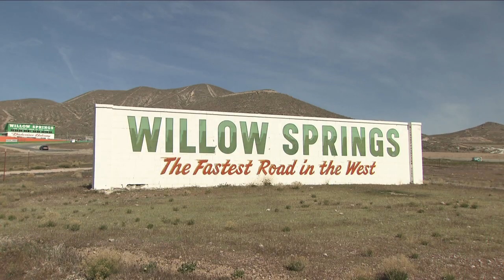Circuit Battles Sizzle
A preview of the upcoming show Circuit Battles, airing on VERSUS!